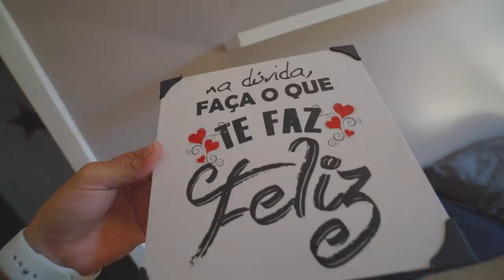PROJETO DO MEU QUARTO NOVO !!! *vai ficar lindo*